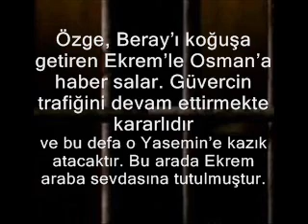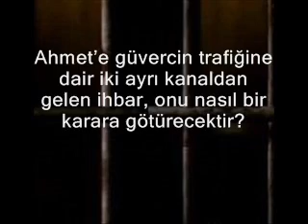Parmakliklar Ardinda 59. Bölüm Fragmani Özeti Yeni!!!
Parmakliklar Ardinda 59. Bölüm Özeti Yeni!!!